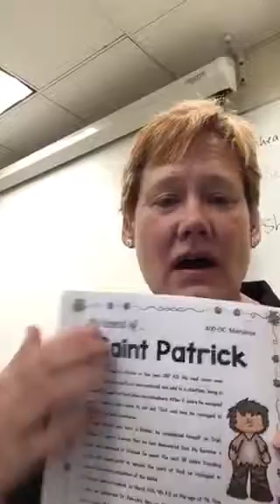St Patrick for PRONUNCIATION